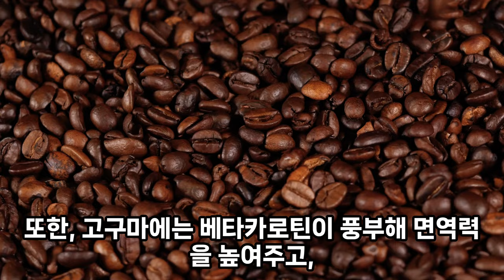EP.027 하루 한가지 과일과 채소의 효능과 효과, 부작용을 단 1분만에 알아봅시다. 여러분의 건강을 위한 단 1분의 투자